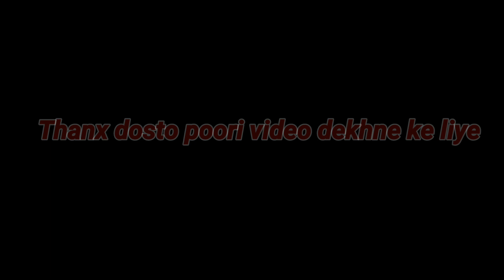Password funny movi Dyrectid by Shubham singh rana !!Shubham creation and theeem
Or mere dost ke channel ke link ko bhi subscrib karle